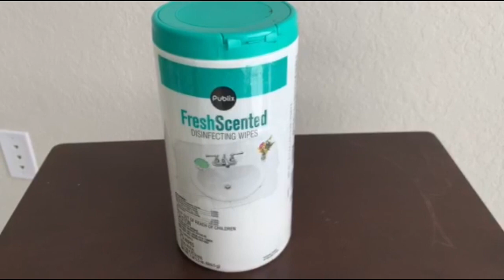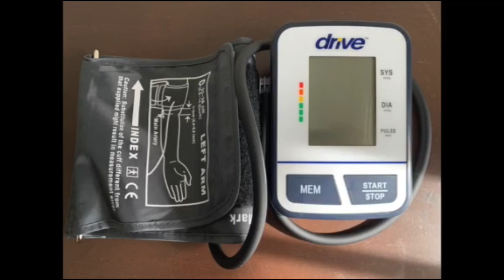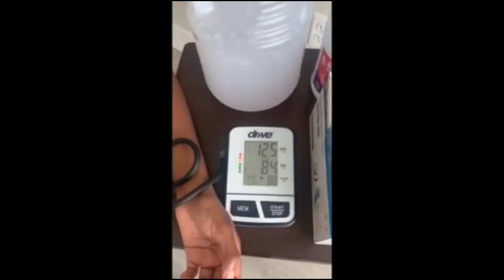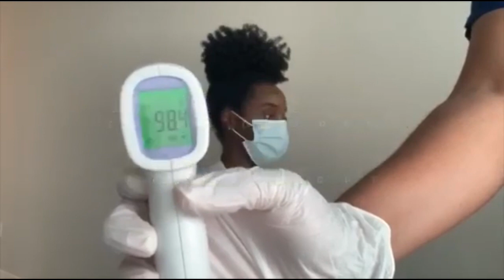Reouvèti Legliz an sekirite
Videyo sa a enfòme w sou kit reouvèti legliz yo.